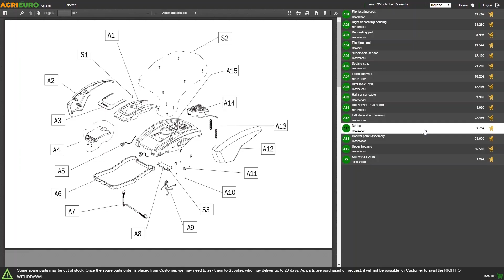Démo de l'Atomiseur porté avec attelage tracteur Dal Degan SOFIA 300L pour pulvérisation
Appareil pour traitement à pulvérisation dans les cultures, vignobles et d'arbres fruitiers de moyennes et grandes dimensions.

Grand ventilateur diamètre 700 mm.

Convoyeur externe au ventilateur, plateau postérieur et châssis réalisés en acier émaillé.

Les pales orientables en nylon renforcé et profil aérodynamique avec inclinaison modifiable, garantissent une grande une résistance aux agents atmosphériques.

La dimension du ventilateur est l’élément le plus important d’un atomiseur, car il détermine :

La puissance du jet d’air (plus grand est le diamètre du ventilateur, majeure sera la quantité d’air produite, et donc ceci augmentera la capacité de la machine à traiter sur des hauteurs et distances plus importantes)
la finesse des gouttelettes durant la nébulisation (plus grande est la puissance et la quantité d’air débitée, plus le phénomène de dissociation des particules de liquide sera significatif durant l’opération)
Travail à régime réduit pour le tracteur (vous en obtiendrez le même degré de prestations d'un ventilateur avec diamètre mineur)
La cuve est en polyéthilène à vidage total, d'une capacité de 300L.

TRAVAUX:

Cultures horticoles
Cultures de céréales
Agrumeraie
Plantation fruitière sur treillis
Vignoble sur treillis
Plantation de Kiwi
Vignoble et Kiwi en serre
Oliveraie
Plantes à futaies élevées
Peupleraie
Chataigneraie